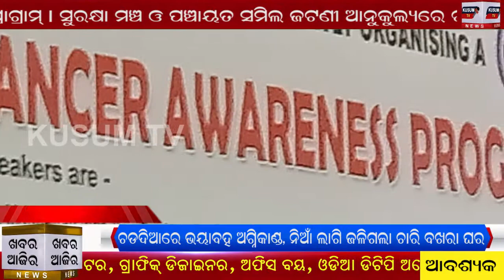Khabar Aajira 28 02 2021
Anusthita Hoichi cancer awarness programme...